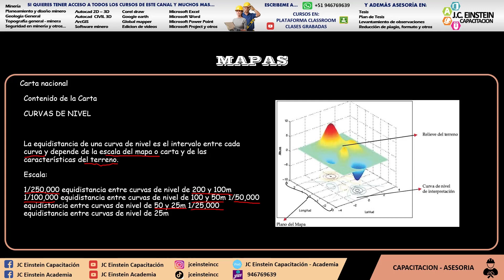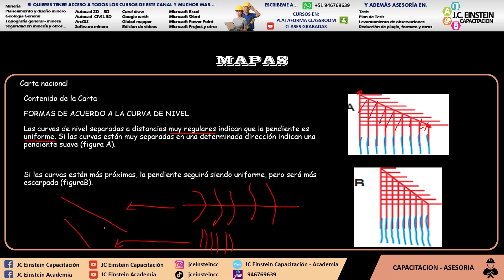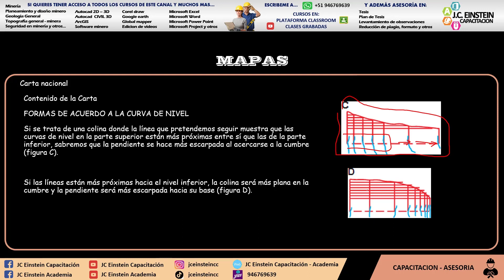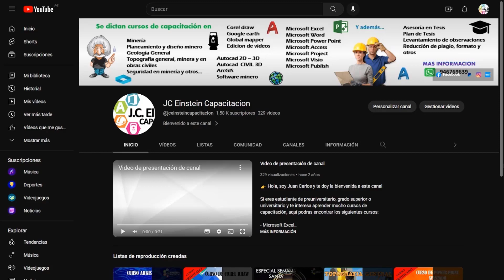CARTOGRAFIA: Tema 04: Mapas Parte 04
En este video veremos todo lo referente a mapas, definición de mapas, tipos de mapas, tipos de mapas temáticos, elementos de los mapas, curvas de nivel y cartas nacionales.